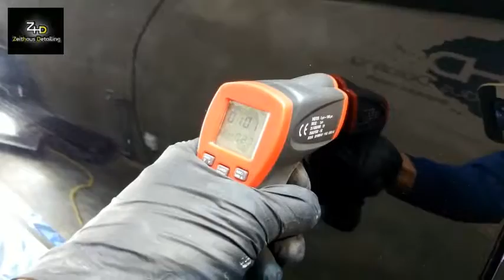ZeitHaus Detail : Veracruz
POLISH_ANGEL ' RAPIDWAXX